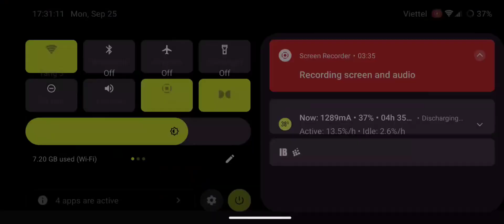Warcraft III on mobile Android ( PC emulator exagear multiwine v7.5 xegw 2.2 )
Video made by Nguyễn Lâm from group [PPSSPP] Emulator PSP ViệtNam
Warcraft III 1.29.2 HD on mobile Android ( PC emulator exagear multiwine v7.5 xegw 2.2 )
link exagear :